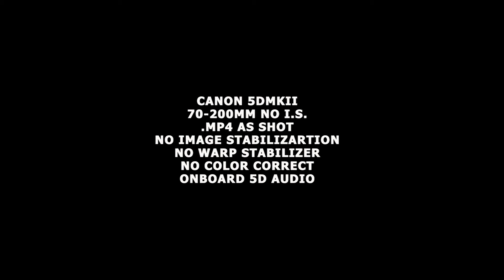Ferry Boat Ride Larkspur to San Francisco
Ferry boat ride Larkspur to San Francisco. May 2018.
Shown as shot on Canon 5Dmkii. Compressed .mp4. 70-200mm lens no I.S. Small tripod. No image stabilization. No warp stabilizer. No color correct.